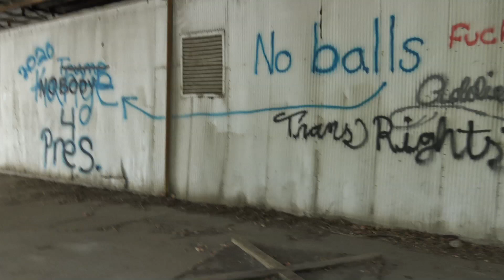Len Anamanaguchi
@lukidokii Modeling Coordinator/model/actor
@THE _SHRIMP_PIMP MODEL/ACTOR/PHOTOGRAPHER
@Kpk_alister Model/dancer
@SIERRA.sherrod2416 MODEL/DANCER/ACTOR